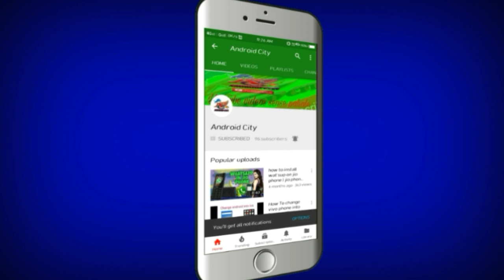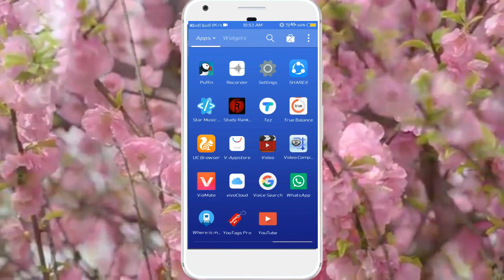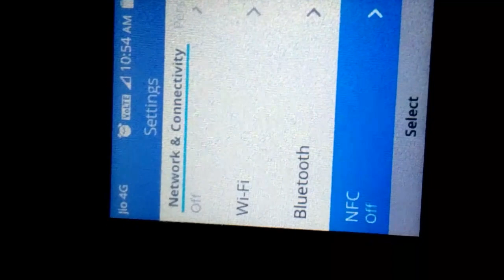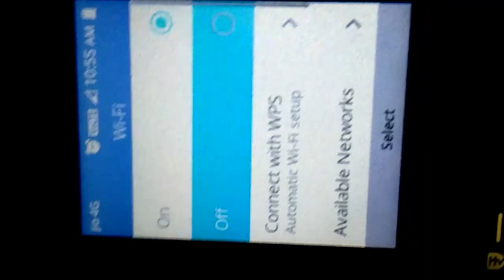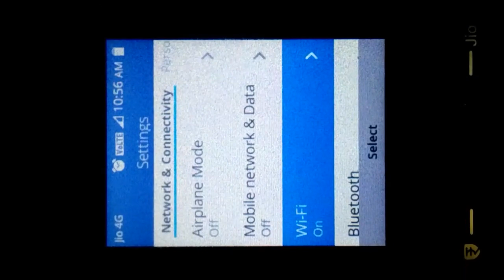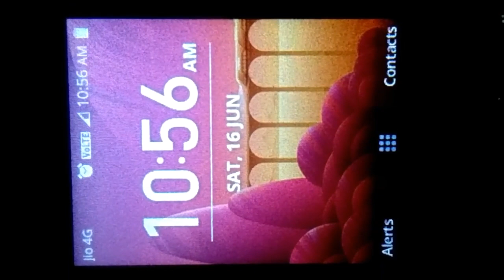Hotpot in Jio phone//how to use hotpot in Jio phone//hotpot//by Android city //Androidcity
This video is not to be heart only learn with Android tips and tricks
Android City
By android City

TV tunner

Iphone 10

Vivo y21

USB fan

Led tv

Keypad phone